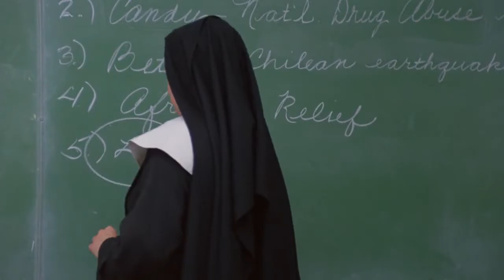Tra due fuochi aka Fire with fire 1986 spezzone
per guadagnare Ampl facilmente

Per guadagnare facilmente qualche spicciolo di bitcoin cash, testato e funzionante

Support me (Donazioni):

Bitcoin
1JQ2dXuLBSk4CsPv8tKQ4dwidefXMvmbzM

Ripple xrp
rKYADpvm3HHmsrgtaUm1dpXpvFnQFycZDr

Ethereum
0x3B8c4af5A37DDcf51656Ff590920C8491Bc4ed60

Dash
XnvLJ5WUA8mLdVKqF6DQJni4eVDCBR5pUh

Litecoin

LSgMGKzZX5noQHkZnqzgvLXt6A9kL5j9ZU

TRA DUE FUOCHI
Titolo originale: Fire with Fire
Anno: 1986
Regia: Duncan Gibbins
Cast: Craig Sheffer, Virginia Madsen, Jon Polito, J.J. Cohen, Kate Reid, Jean Smart, Tim Russ, David Harris, D.B. Sweeney, Dorrie Joiner, Evan Mirand, Ann Savage, William G. Schilling

Una giovane donna di una scuola cattolica e un giovane di un vicino campo di prigionia si innamorano e devono scappare insieme per sfuggire alla legge, alla chiesa e ai loro genitori.